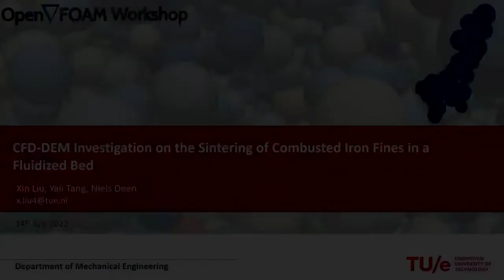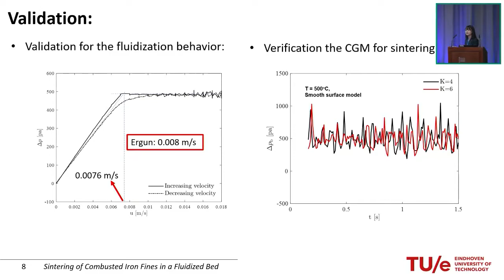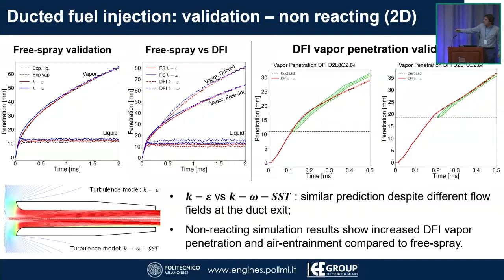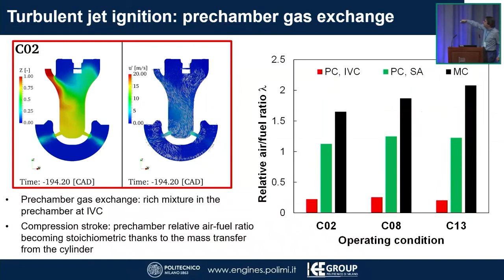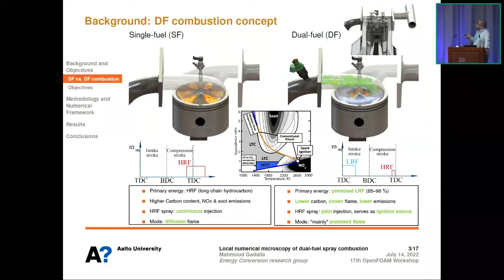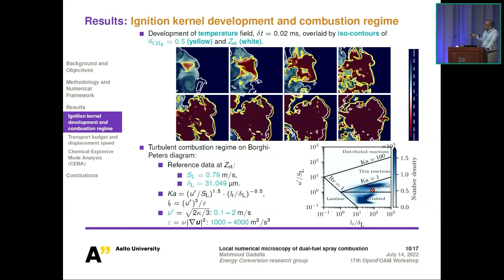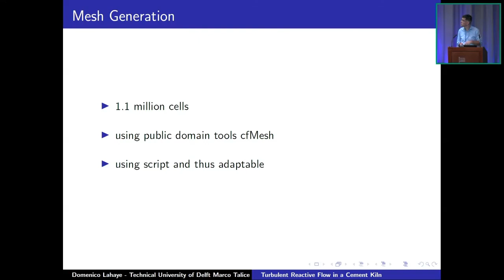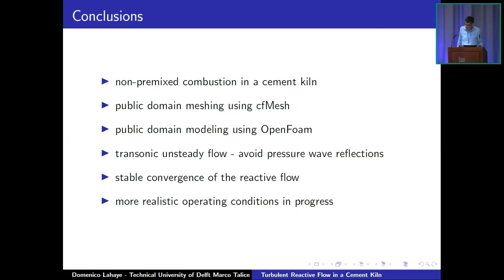[17th OpenFOAM Workshop] Combustion and DEM II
Chapters:
00:00 Ms. Xin Liu: CFD-DEM Investigation on the Sintering of Combusted Iron Fines in a Fluidized Bed
26:00 Prof. Tommaso Lucchini: The OpenFOAM Technology for the Simulation of In-Cylinder Flows and Combustion of Low-Emission and High Efficiency IC Engines
1:01:35 Mr. Mahmoud Gadalla: Local Numerical Microscopy of Dual-Fuel Spray Combustion
1:31:57 Dr. Domenico Lahaye: Turbulent Reactive Flow In A Cement Kiln

As part of the 17th OpenFOAM Workshop terms, permission has been provided by the presenters to share these recordings. If a presenter would like to revoke this permission, please contact the 17th OpenFOAM Workshop chairs, Hrvoje Jasak (h DOT jasak AT wikki DOT co DOT uk) and Marko Horvat (m DOT horvat AT wikki DOT co DOT uk) and the video segment will be removed.

These videos are uploaded under the YouTube standard license. This essentially means that the video can only be accessed from YouTube for watching purpose and cannot be reproduced or distributed in any other form without this channel's consent and the consent of the original presenters.